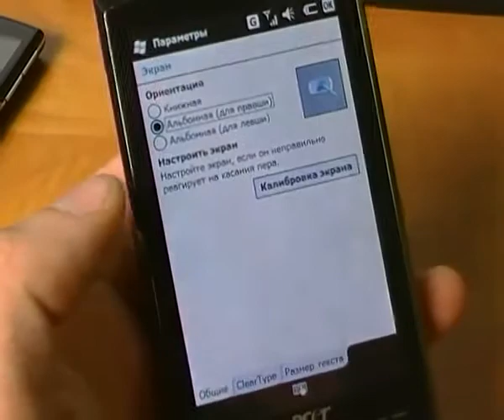Acer Neo Touch S200: Система развертки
Обзор системы развертки коммуникатора Acer Neo Touch S200.